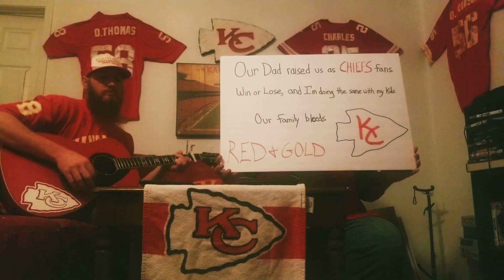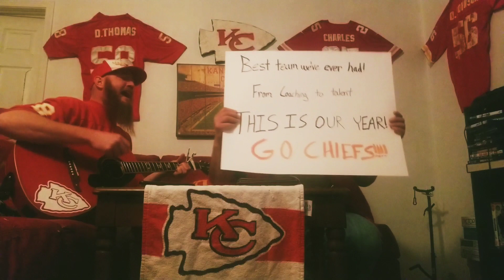Lamar Hunt Ball (wonderwall parody) by Rhatigan Brothers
This year is gonna be the year that we take the Hunt trophy back
By now you should've somehow realized you don't mess with Pat
I don't believe that anybody can even slow us down, not now

Backbeat the word is on the street that the haters gonna count us out
I'm sure, we've heard it all before but the Kingdom never had a doubt

'Cause all the weapons on offense are lightning
And Arrowhead behind this D is frightening
There are many things that I know this team can do, and our time is now!

Please, Andy, let's bring the trophy back to KC
'Cause after all, it's a Lamar Hunt ball

Pat Mahomes, Stone Cold Jones, Honey Badger, Spags and Reid
The Sausage, The Cheetah and the Jet, Watkins, Clark and Travis Kelce

There are many things that I know this team can do, but our time is now!